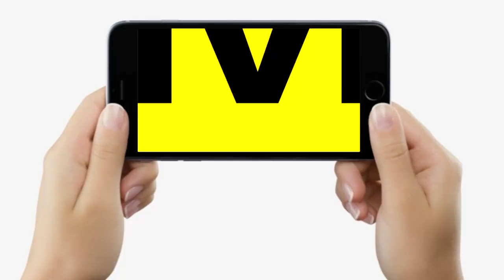Darbhanga AIIMS को लेकर शिकायत करने Raj Bhavan पहुंचे BJP MP-MLA, बोले- PM Modi ही करेंगे शिलान्यास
Darbhanga AIIMS को लेकर शिकायत करने Raj Bhavan पहुंचे BJP MP-MLA, बोले- PM Modi ही करेंगे शिलान्यास | Bihar News | LiveCities